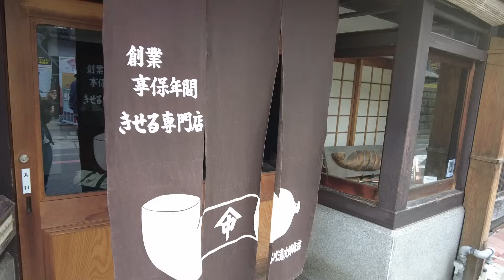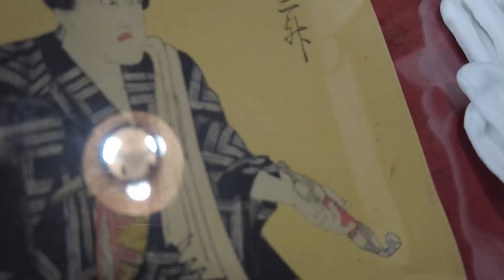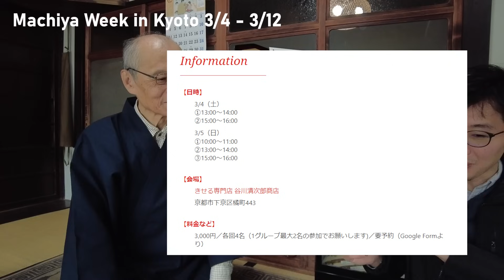How to Smoke with a Traditional Japanese Pipe inside a 300 years old Machiya townhouse in Kyoto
Despite having lived in Japan for 10+ years, I never really knew anything about KISERU,  traditional Japanese smoking pipe. Luckily I was able to visit the Tanigawa Kiseru shop in Kyoto and learned about the history and culture of Kiseru in Japan. I also couldn't believe that Tanigawa san's shop is one of the few Kiseru shop still standing...